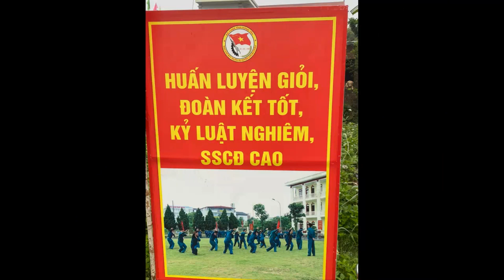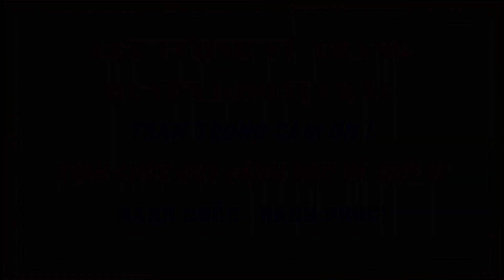13 phut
MỪNG